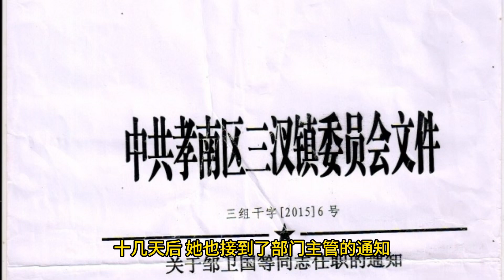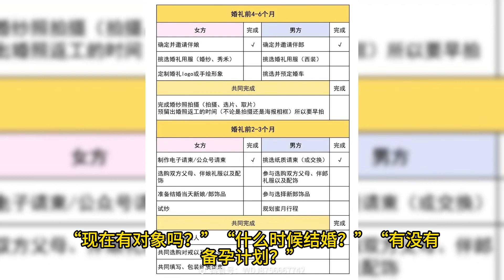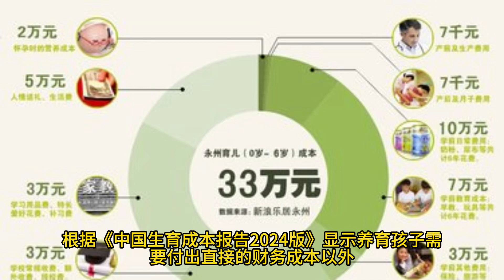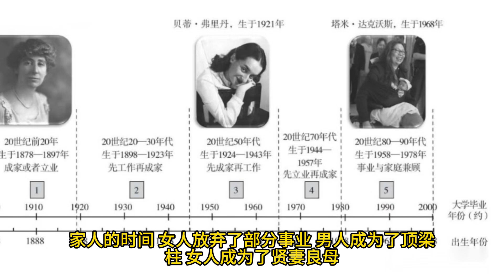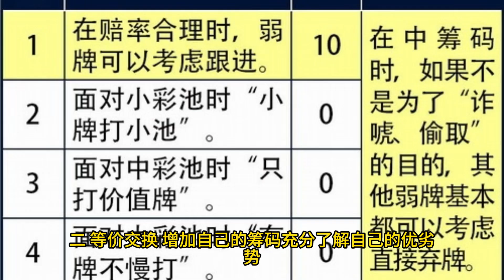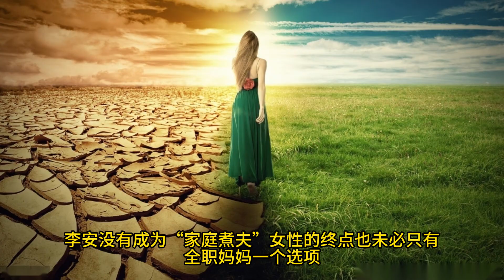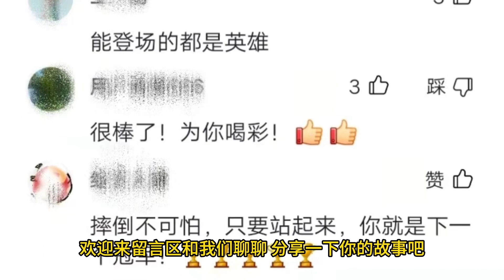中国中年女性，多数已离开职场